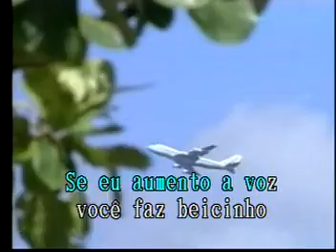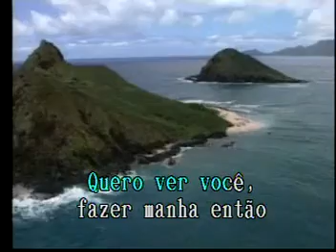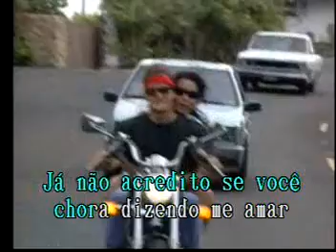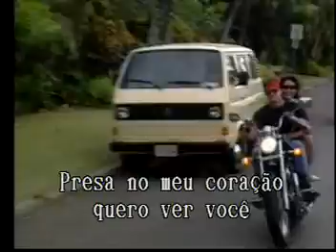Gatinha Manhosa Las Rocas